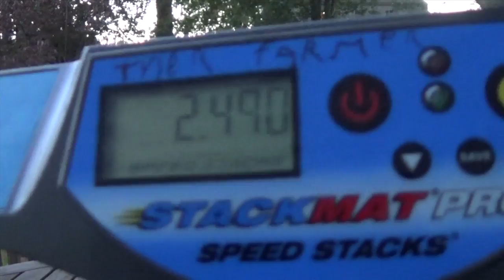Fright Sport Stacking!!!!!!!!!!!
happy halloween Guys! Stay safe if you go trick or treating!
see you all at CT this weekend if your going.